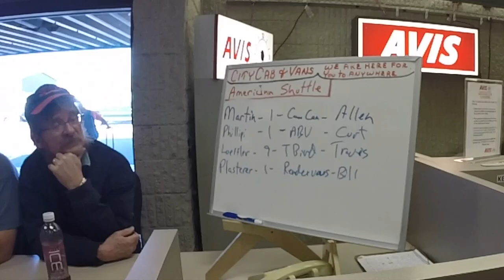Quetico 2017 solo trip with Canoe Canada. Giant bass and monster pike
You Can't Always Get What You Want (Mono / Remastered) - The Rolling Stones

Lucky Man (2012 Remastered Version) - Emerson, Lake & Palmer

Baba O'Riley - The Who